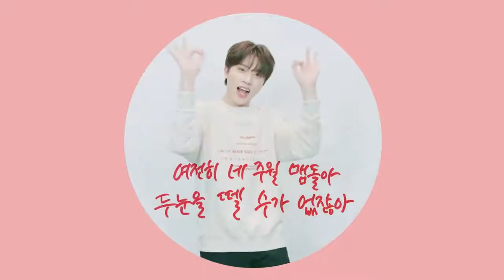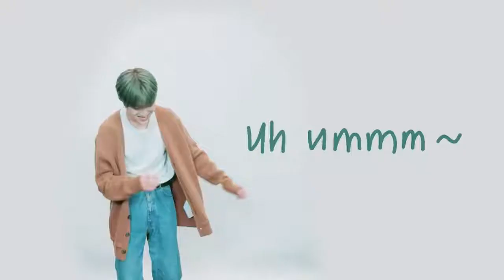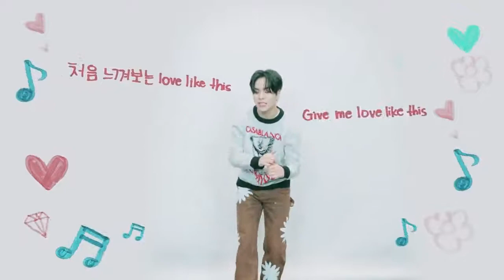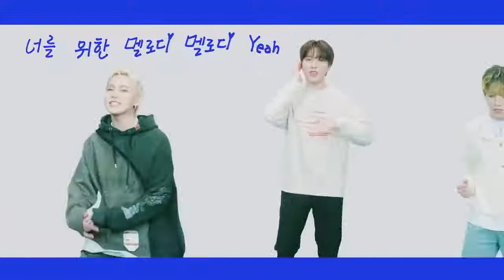TREASURE - ‘다라리 (DARARI)’ SPECIAL VIDEO